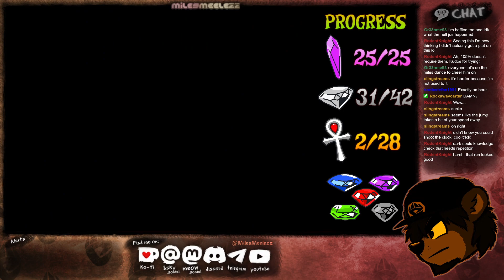VOD: TIME FOR A REAL GRIND | Crash Bandicoot Warped [#3] (105%, ALL PLATINUM RELICS)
We take on the platinum relics for warp room 1!